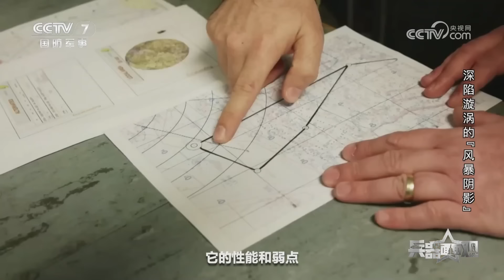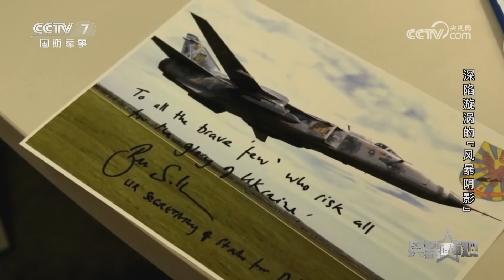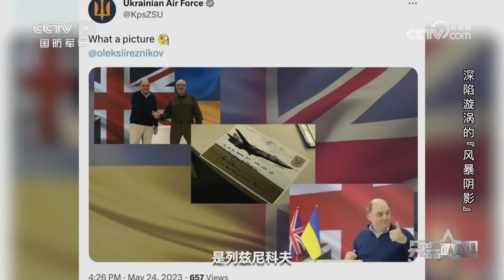“风暴阴影”被完整缴获 内部构造全部公开！揭秘乌军号称最先进的王牌武器 直击“风暴阴影”巡航导弹的实战表现！「兵器面面观」| 军迷天下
本期节目主要内容：自从英国方面向乌克兰提供“风暴阴影”巡航导弹之后，这款被誉为西方所谓最先进的巡航导弹的弹型被乌军视为是王牌武器。而对于俄军发布的各种拦截记录，英国方面是一概不予认可。但是让乌军沮丧的是俄军真的完整地缴获了一枚“风暴阴影”的巡航导弹，还把它的内部构造发到了网上。本期节目将带您来揭秘“风暴阴影”巡航导弹。